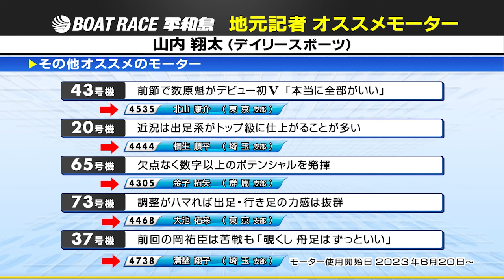いよいよ始まる関東地区選手権 運命のモーター抽選！！│BOATCAST NEWS 2024年2月2日│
いよいよ始まる関東地区選手権 運命のモーター抽選！！
平和島G1 前検日をご覧ください！